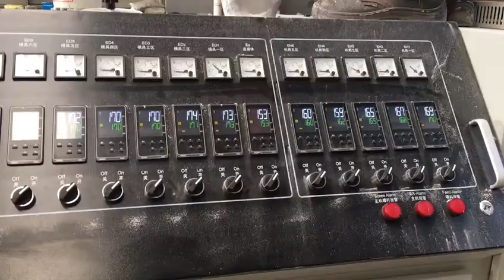Video BEIER WPC sheet foaming extrusion line BEIER machinery Group